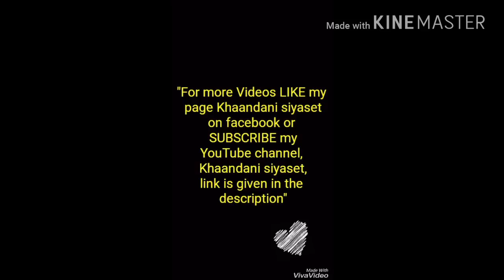Khaandani siyaset Musically Videos 2018 | Funny Viral Videos Compilation - Best Dubsmash Videos